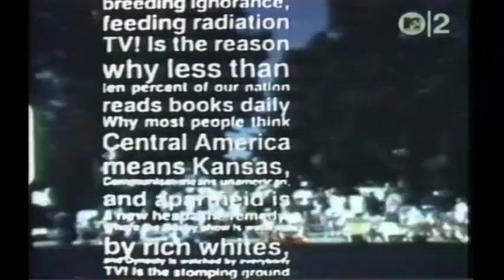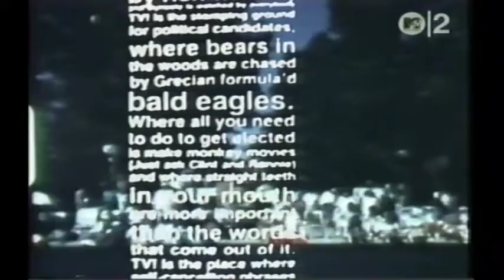The Beatnigs - Television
from 1988's "The Beatnigs"